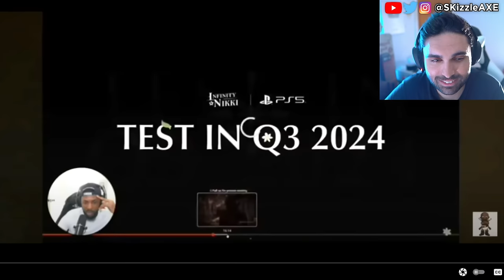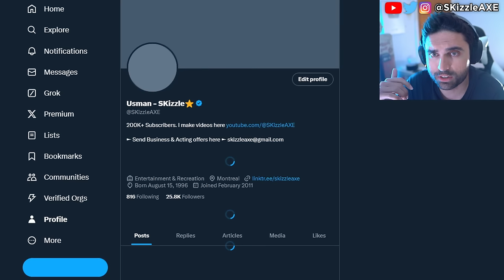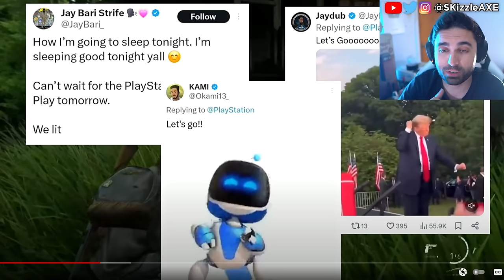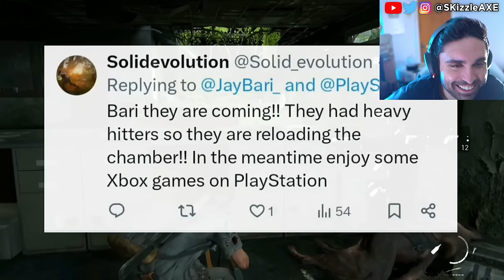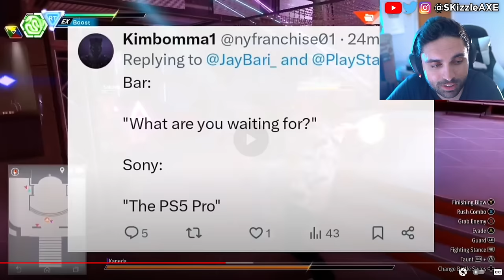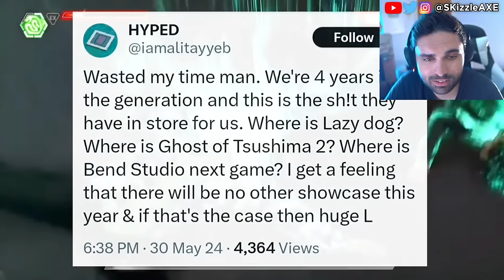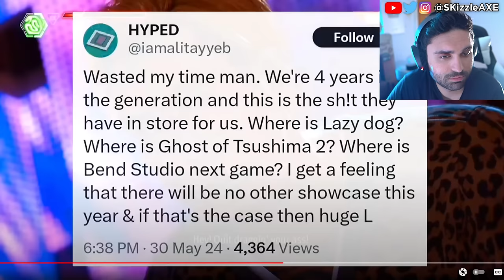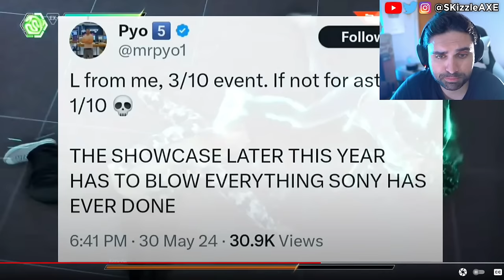They SADLY just Confirmed 😵 - PS5 & Xbox Fanboys, Black Ops 6, WOKE Silent Hill, Concord, COD, GTA 6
PlayStation fanboys are mad because of State of Play due to Concord and Silent Hill 2 being woke. Xbox wants to BUY STEAM?! Microsoft NEEDS to stop...

Xbox confirms Call of Duty Black Ops 6 will be coming to Xbox Gamepass and Dreamcastguy is not happy. Fans are upset with Assassin's Creed Shadows trailer because of woke pandering. Geeks and Gamers talk about Sweet Baby Inc detected getting hacked. PlayStation getting a new CEO and Square Enix gives up on PS5. We got an update on Sony PlayStation requiring PSN network for Helldivers 2 and Ghost of Tsushima on PC. Stellar Blade review by IGN is out and the game is getting censored. Ubisoft Star Wars Outlaws & Tomb Raider has gone woke. WOKE IGN trashes Stellar Blade for not having "Real Women" in review. Gamer Gate 2 is real as Endymiontv talks about Woke devs and Helldivers 2.